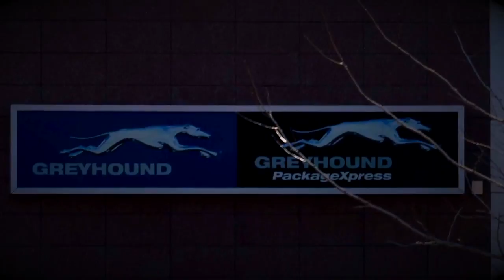Final Edit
This video is about Final Edit